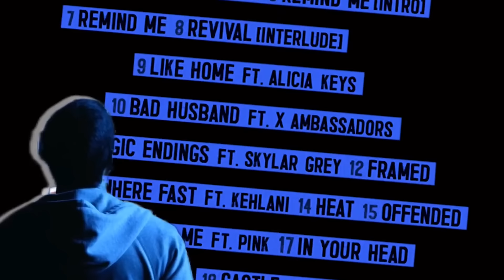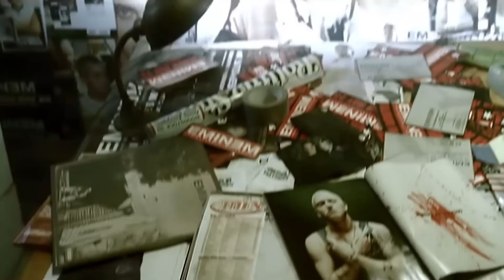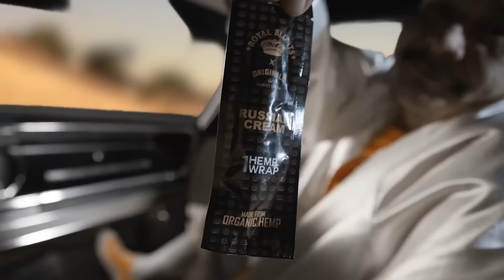Eminem - Rich Man ft. Lil Wayne & Snoop Dogg & 50 Cent (Music Video) 2024